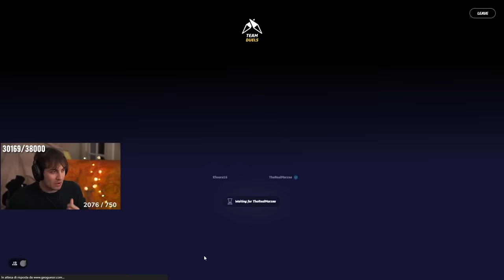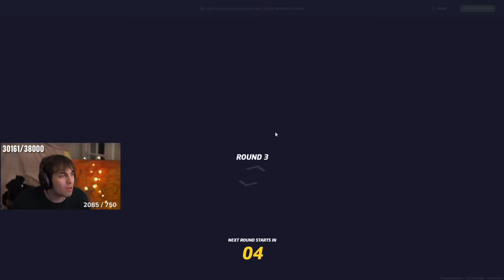I KING DELLE RANKED SU GEOGUESSR! w/MARZA